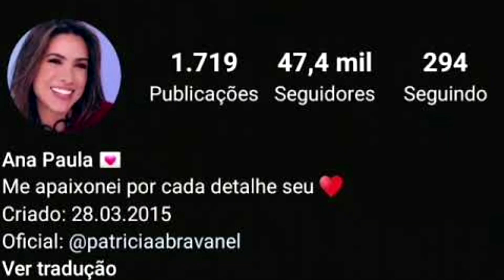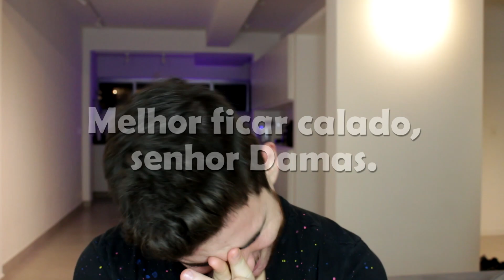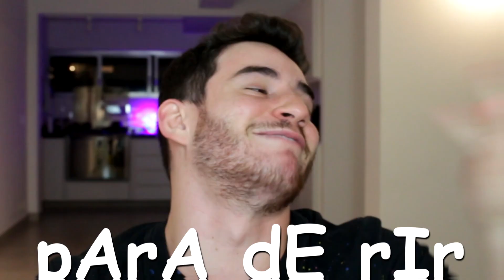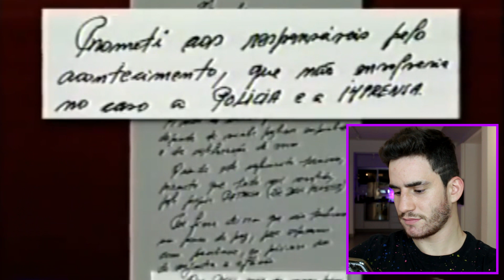SEQUESTRO DA PATRÍCIA ABRAVANEL!!! 😱😱😱 *to chocado* | Klébio Damas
Reagi pela primeira vez ao sequestro da Patrícia Abravanel e to chocado! 😱😱😱😱